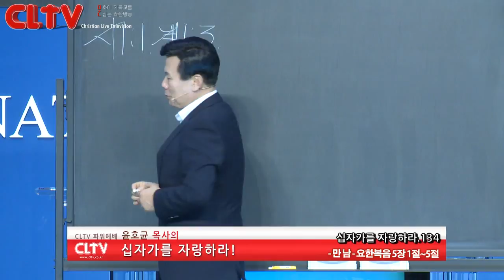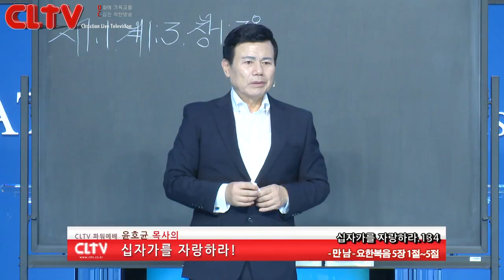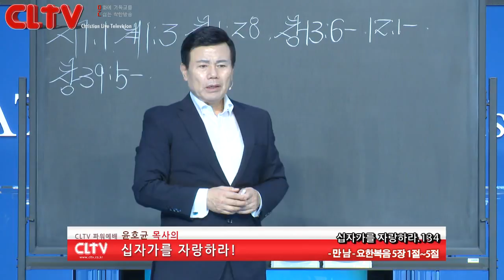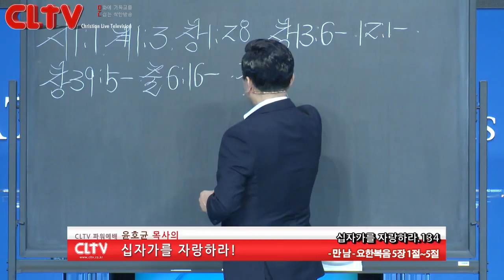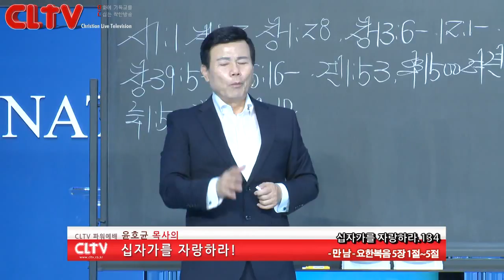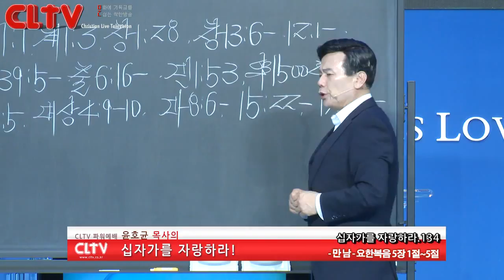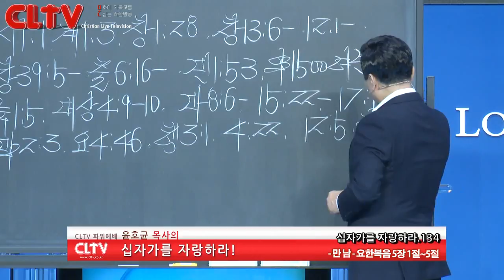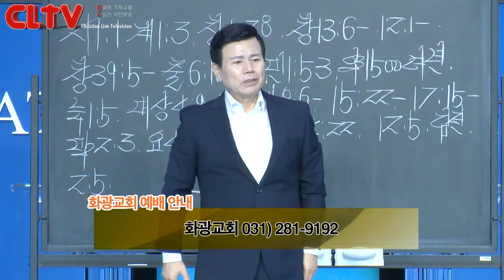CLTV파워예배_십자가를 자랑하라(134회)_'만남' 화광교회(윤호균 목사)